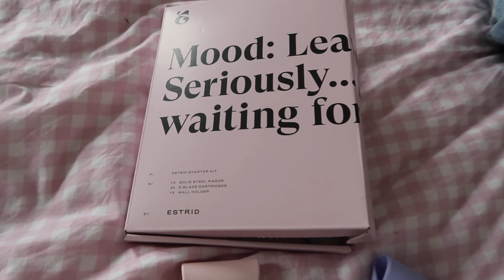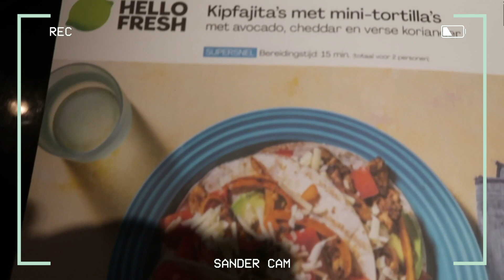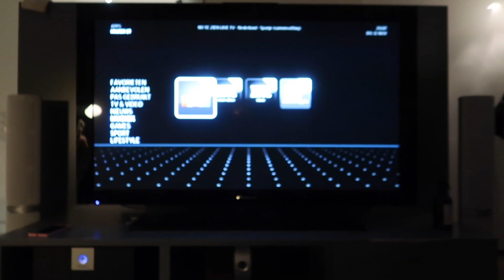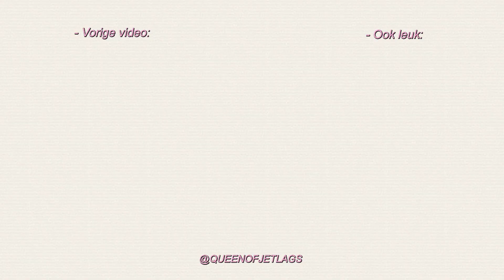ONZE REACTIES OP DE VERLOVINGSVLOG 💍 Season 2, Episode 8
Deze video bevat een betaalde samenwerking met HelloFresh.

Hi guys! In deze vlog ga ik voor het eerst de vlog dat ik ten huwelijk wordt gevraagd terug kijken, ik ben aan het werk en ik ga ik shooten. Veel plezier met kijken!

Bestel jouw eerste drie HelloFresh boxen met €40 korting met code HELLONOOR40